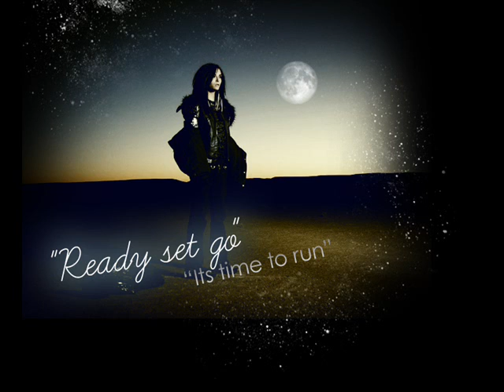Tokio Hotel - Ready set go Übers Ende der Welt English German Collaboration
here you go, have fun :)